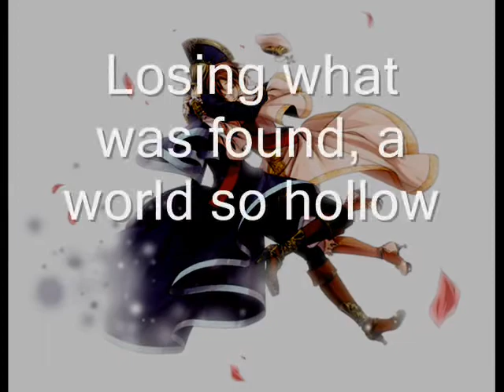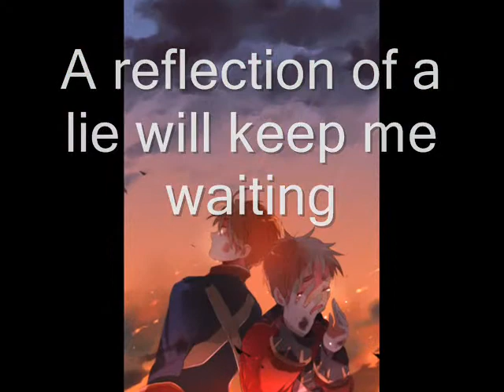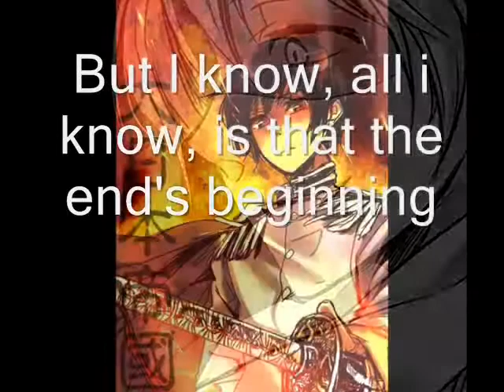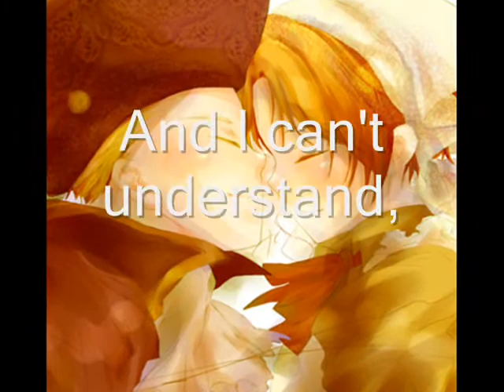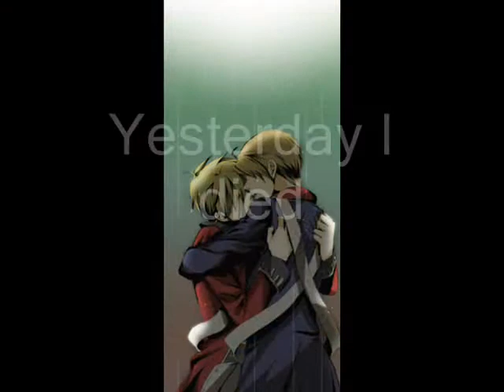Shattered- Trading Yesterday_APH_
Well this is my 4th time trying to upload this XD And I think it worked this time lol.

Band: Trading Yesterday
Song: Shattered